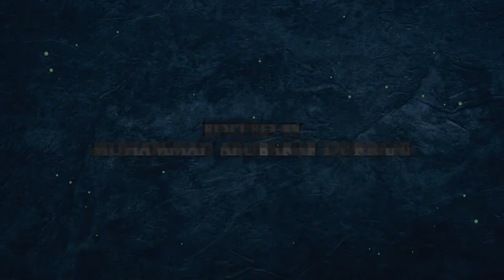Cave called Bats Valley (Murgha Ghull Ghaara) first Exploration in Harnai Balochistan 1997 H.Durrani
PTV National Khabar Nama News Report on 1st Exploration of (Pakistan's Largest single Chamber and 2nd Largest Cave)  Murgha Ghull (Gharra) Cave (Bats valley Cave) by Hayatullah Khan Durrani and his team The Great Chiltan Adventurers & Pakistan Cave Research and Caving Federation near Harnai Balochistan Pakistan in 1997,

ABDALI PRODUCTIONS UK/PAK for provision of News Record / Footage from the Archive / Library